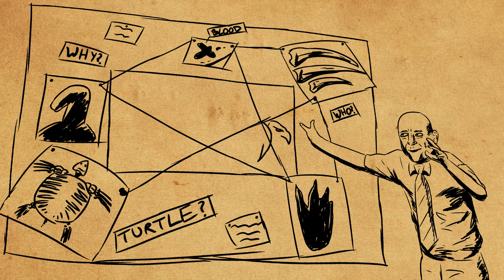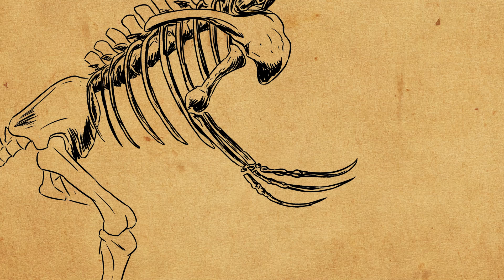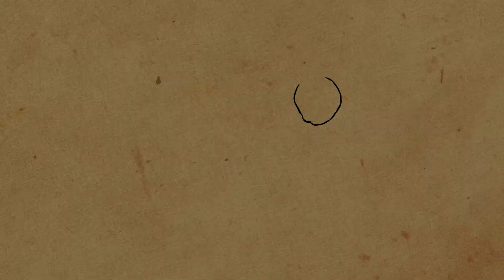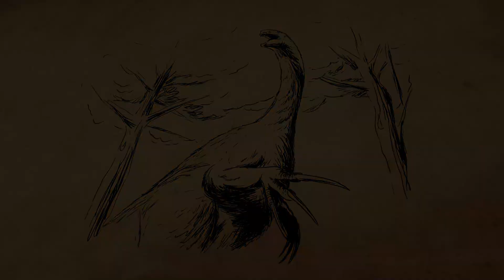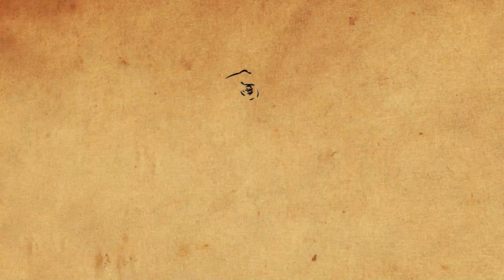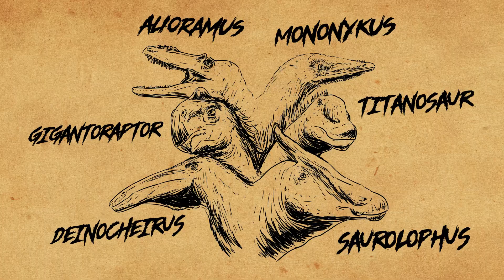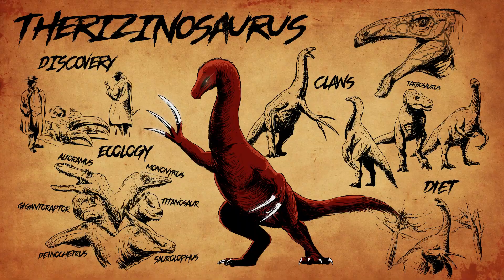Therizinosaurus had CLAWS of HORROR [PAM 38]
Just in time for Halloween season, Therizinosaurus comes SLASHING into the scene! Learn just what kind of killer it was (if at all) and how it fits into our understanding of dinosaur history, anatomy, and feathers.

Sources:

Maleev, E. A. (1954). “New turtle like reptile in Mongolia”. Природа [Priroda] (in Russian) (3): 106–108.

Rozhdestvensky, A. K. (1970). “On the giant claws of enigmatic Mesozoic reptiles”. Paleontological Journal (in Russian). 1970 (1): 131–141.

Barsbold, R. (1976). “New data on Therizinosaurus (Therizinosauridae, Theropoda)”. In Kramarenko, N. N.; Luvsandansan, B.; Voronin, Y. I.; Barsbold, R.; Rozhdestvensky, A. K.; Trofimov, B. A.; Reshetov, V. Y. (eds.). Paleontology and Biostratigraphy of Mongolia. The Joint Soviet-Mongolian Paleontological Expedition. Moscow: Nauka Press. pp. 76–92.

Please do to others as you would have them do to you in the comments.